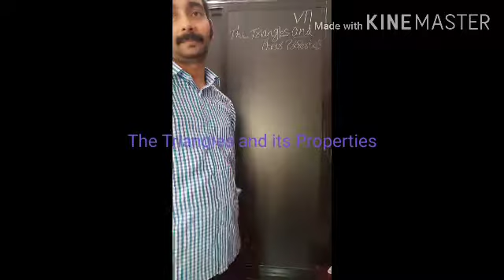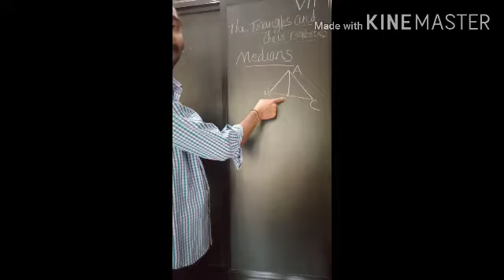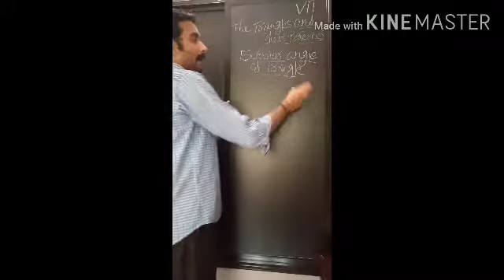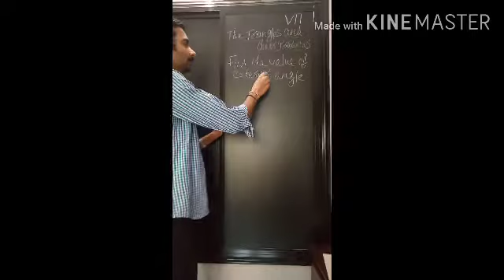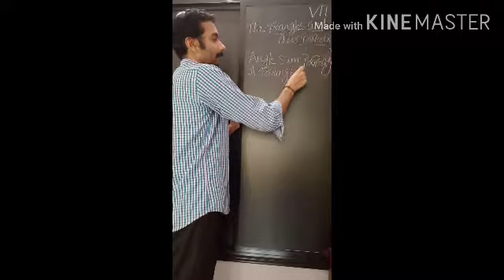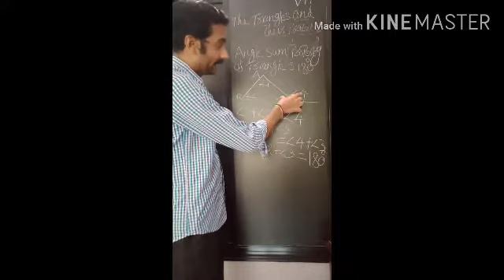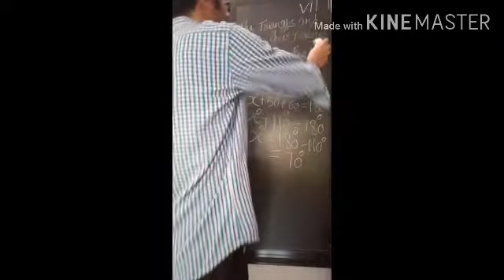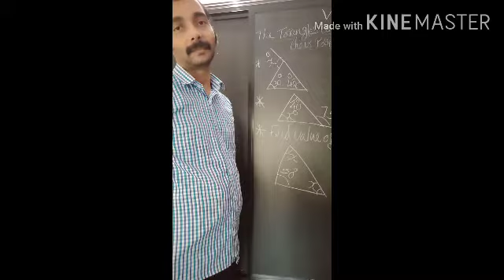Maths class 7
Triangles and its properties